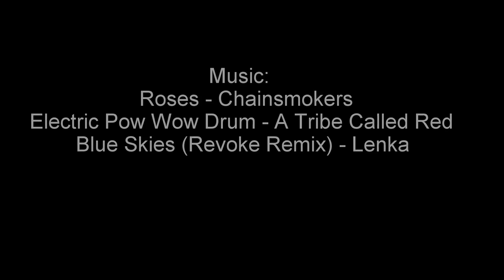Edge of Nowhere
Electric Pow Wow Drum - A Tribe Called Red
Blue Skies (Revoke Remix) - Lenka